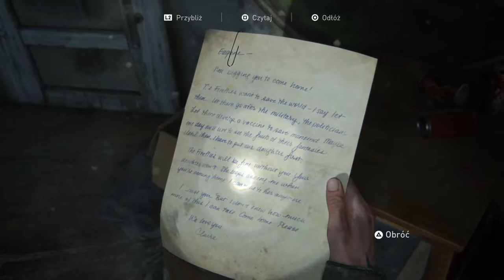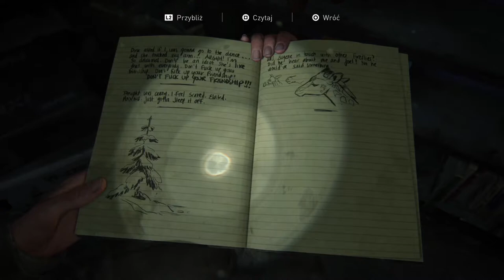The Last of Us PART II - Końcówka odcinka! (#5)